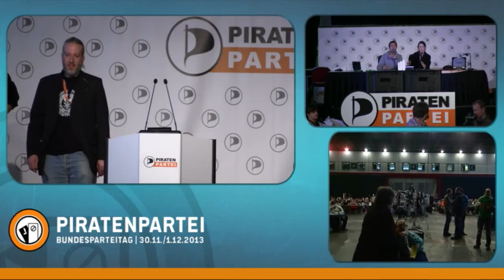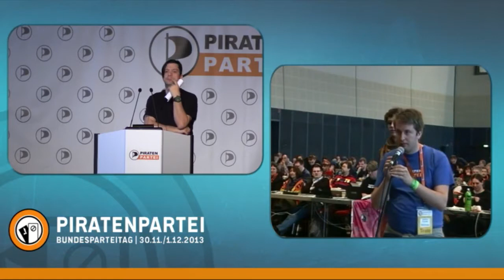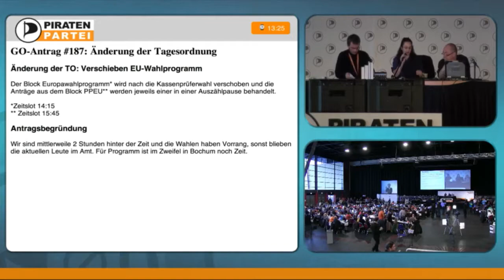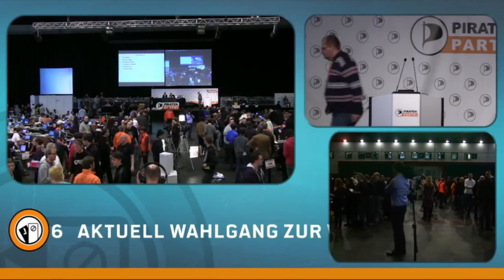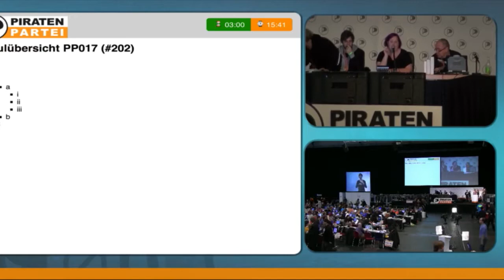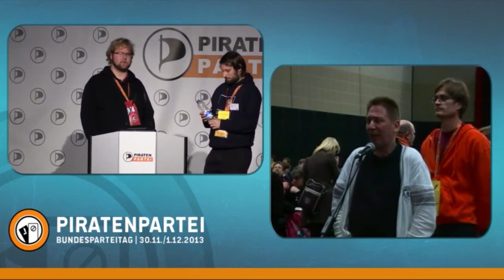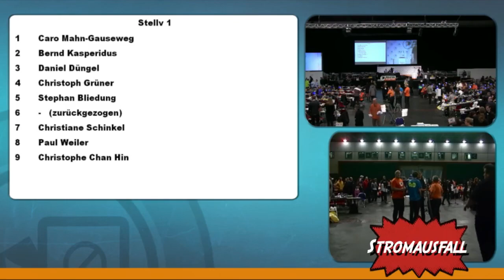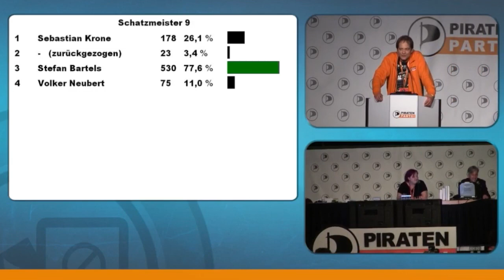Bundesparteitag Bremen (Samstag)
Aufzeichnung des Bundesparteitags 13.2 in Bremen (Samstag, 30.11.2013).